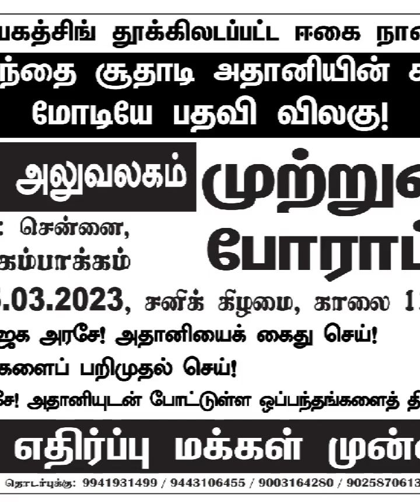மாவீரன் பகத்சிங் நினைவாக சென்னை அதானி அலுவலகம் முற்றுகை 25/3/23 - மக்கள் அதிகாரம் வெற்றிவேல் செழியன்